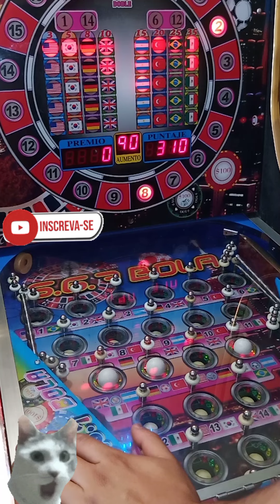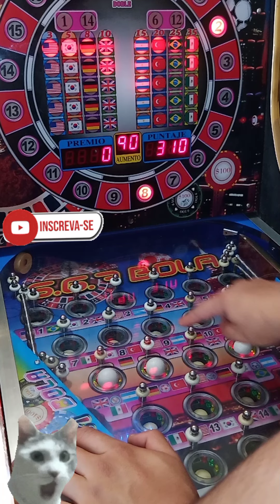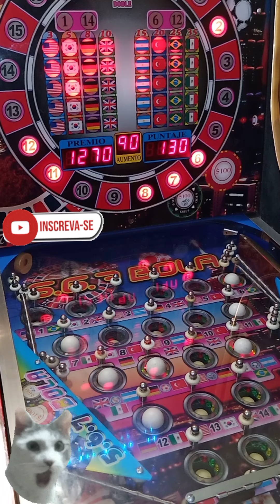Maquina Pinball de $5 🤑🇲🇽WINNER 🇲🇽 CON TODO🤙